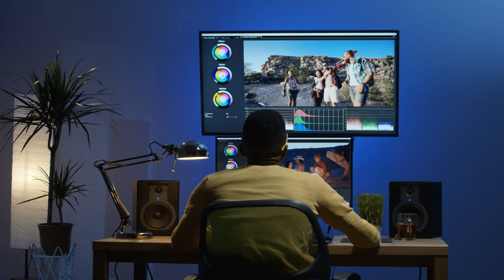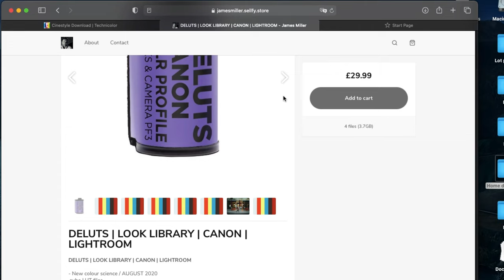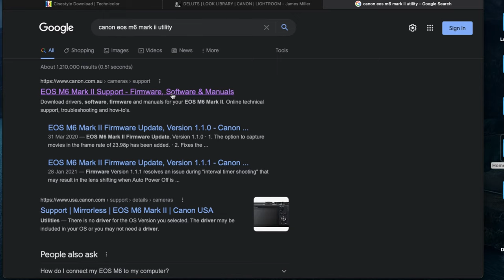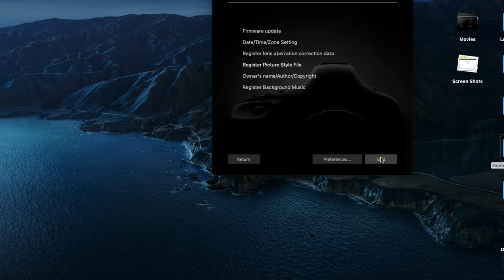How to get C-Log on any Canon Camera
So, about a week ago, I was asked by someone in the comment section if you could use Log profiles on an EOS m3.

Even though Canon has not provided the EOS M line any log profiles, we are still able to install one ourselves, and it’s awesome!

And If you want to try out the free Cinestyle download link, you may as well down here:

Thanks!